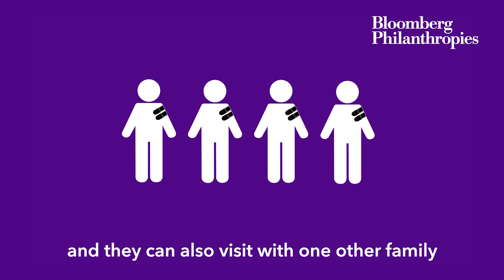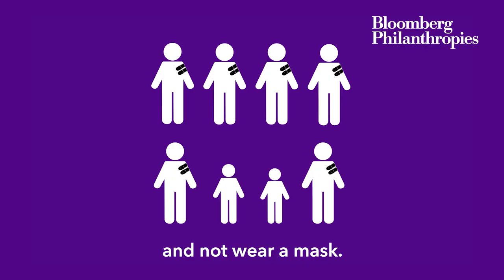Do's and Don'ts for Vaccinated Americans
As more Americans become fully vaccinated, the CDC has issued new guidelines around what vaccinated people should and shouldn't do. On the latest Road to Recovery feature, our public health lead, Dr. Kelly Henning, shares what those who have been vaccinated can do while keeping their communities safe.

In our Road to Recovery series, public health experts answer questions about the latest developments and news around COVID-19.